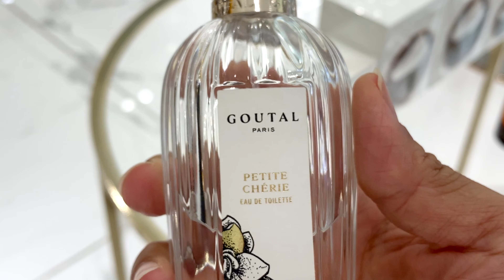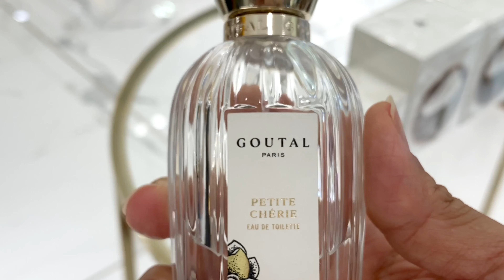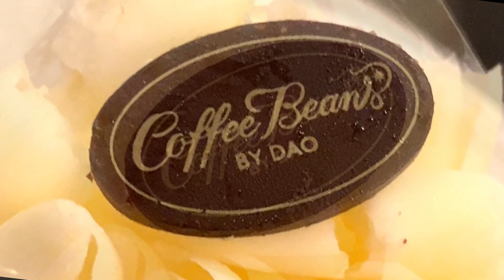Shopping Vlog ดูน้ำหอม Delina และแบรนด์ใหม่ Bjork and Berries,Goutal,Acqua Di Parma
วันนี้พาไปดูน้ำหอมและ ไปเลือกซื้อเทียนกันค่ะ พาไปดูให้ครบเหมือนไปช้อปเองเลยค่ะ  และชวนชิม cake แสนอร่อยด้วยเลยนะคะ โบว์ขออนุญาตแยกคลิปเทียนไปอีกคลิปนะคะ ติดตามชมคลิปถัดๆไปค่ะ

ขอบคุณน้อยออยมากๆ ที่ช่วยเลือกช่วยดมนะคะ คุณพนักงานอธิบายกลิ่นจนอยากซื้อทุกขวดเลยทีเดียวค่ะ

ตัดต่อโดย : ลูกสาวคนสวย👩‍👧👩‍❤️‍💋‍👩
Thumnail โดย : ลูกชายครับ
Instragram : wayachi_wichaya

P.s. thank you🥺
P.s.2 video’s editor and this description : her daughter 🤗 and her son.😙